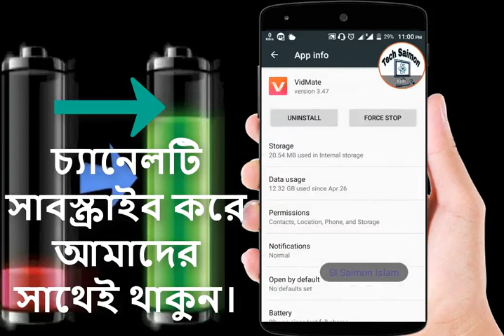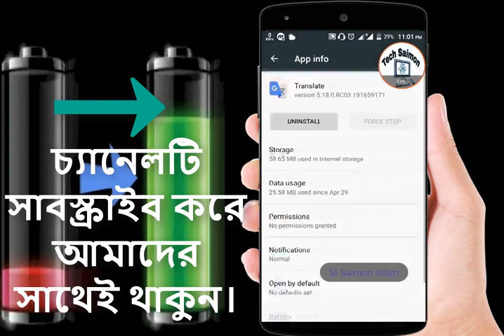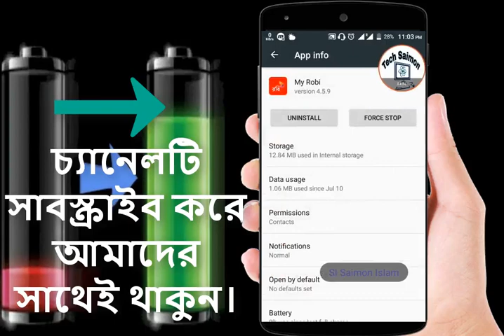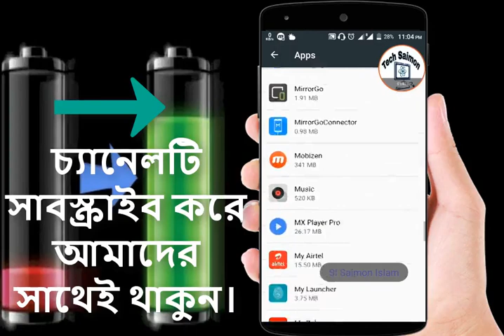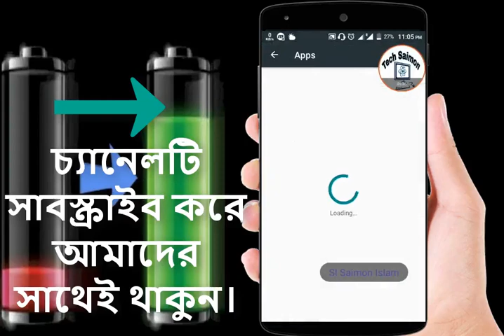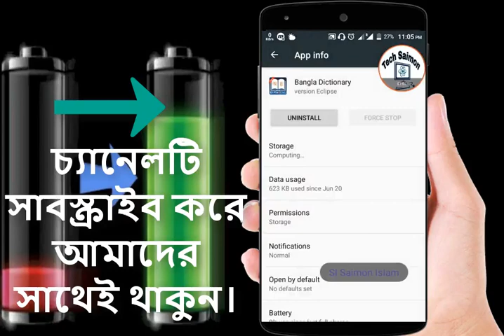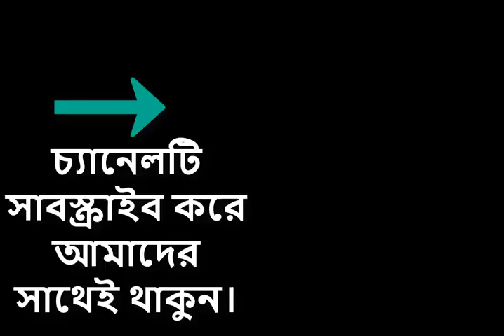Increase your Battery charge by 2 Secret tips| Bangla 2018.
Increase your Battery life by 2 Secret tips.
Even in 2018, it's tough to go much longer than 24 hours without charging your smartphone. Better battery technology simply hasn't arrived yet, which means it's down to software and settings to eke out the limited power for as long as possible.

Phone, OS and even processor makers are all working to improve things on this front. The latest Qualcomm chips are more energy-efficient than ever, and in the upcoming Android P (for which a public beta is now available), for example, there is an Adaptive Battery mode that limits how much power apps you rarely use are allowed to consume.

Track: Spring_In_My_Step_-_Silent_Partner_(No_Copyright_Music)